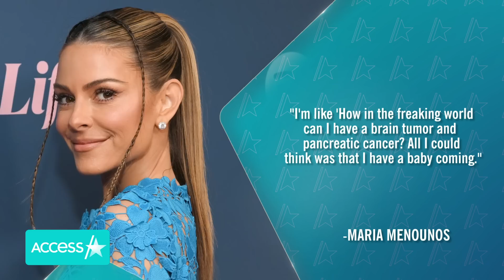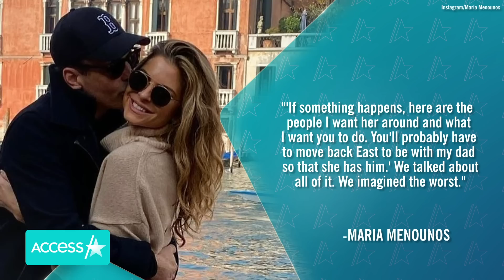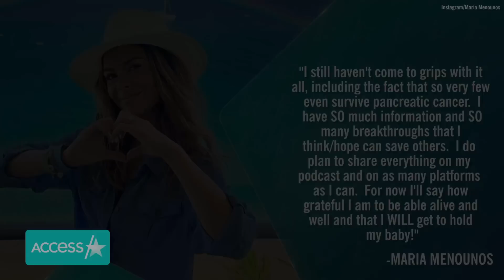Maria Menounos Has Secret Pancreatic Cancer Battle With Baby On The Way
Maria Menounos is revealing the shocking news that she privately battled stage 2 pancreatic cancer earlier this year. On Wednesday, the "Healing Squad" podcast host opened up to People about the devastating diagnosis. "I'm like 'How in the freaking world can I have a brain tumor and pancreatic cancer? All I could think was that I have a baby coming," she said. The 44-year-old, who is expecting her first child with her husband, Keven Undergaro, via surrogate this summer, explained that they discovered it was cancer in January and in February she underwent a successful surgery to extract a 3.9-cm. tumor. During the procedure, doctors also removed part of her pancreas, her spleen, a large fibroid and 17 lymph nodes. During the interview she recalled having a tough conversation with her husband saying, "'If something happens, here are the people I want her around and what I want you to do. You'll probably have to move back East to be with my dad so that she has him.' We talked about all of it. We imagined the worst."